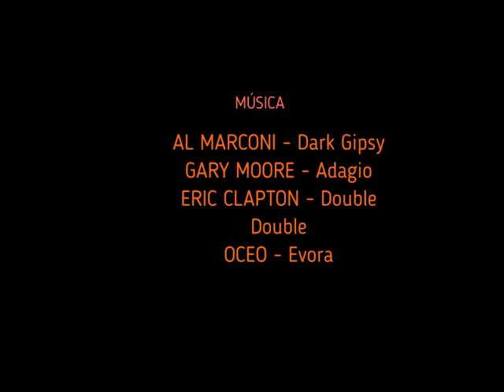Algunas fotos mías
Esta selección sólo muestra, como su título indica, algunas fotos mías. China, Chile, Ghana, Estados Unidos, Mozambique, Etc.